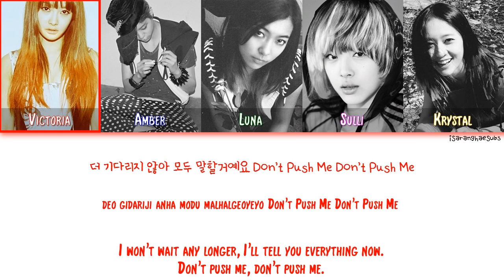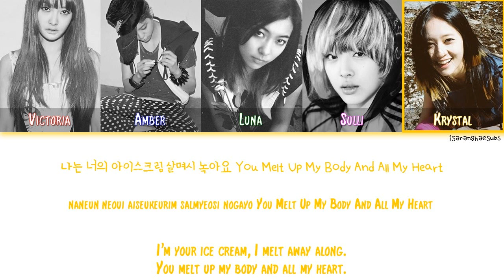F(X) - ICE CREAM [Color Coded Han|Rom|Eng]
Video: Me

Lyrics: Kim Bumin
Composer: hitchhiker
Arranger: hitchhiker